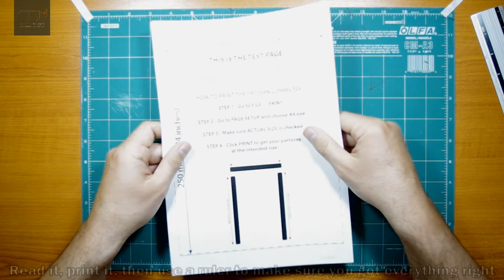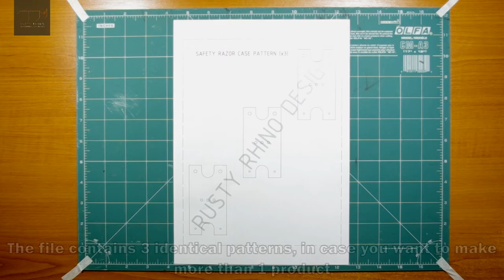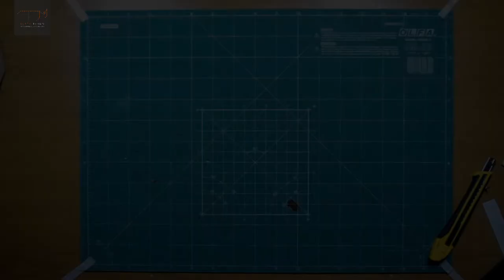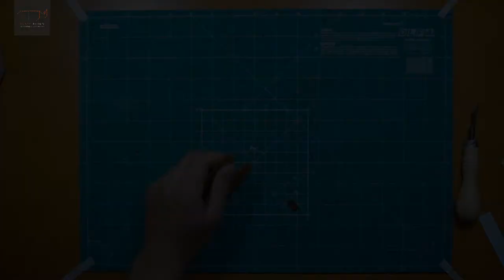Leather Razor Case - How To Make (using a PDF Pattern)